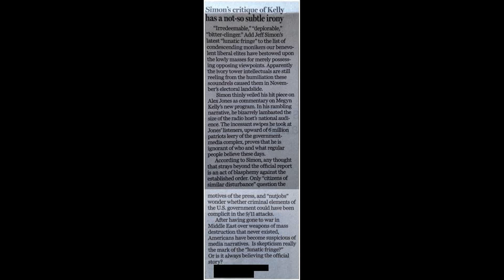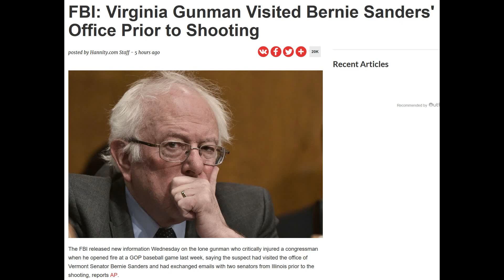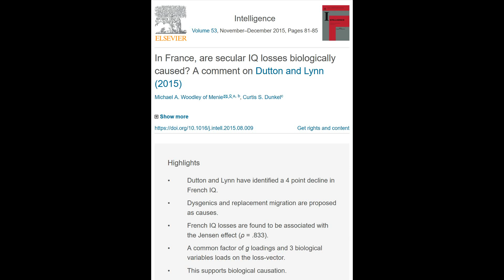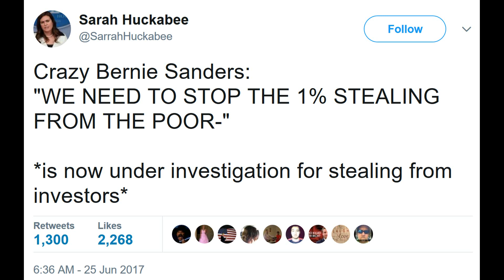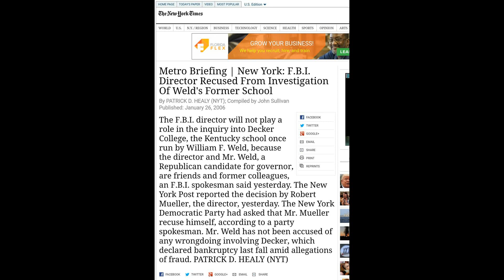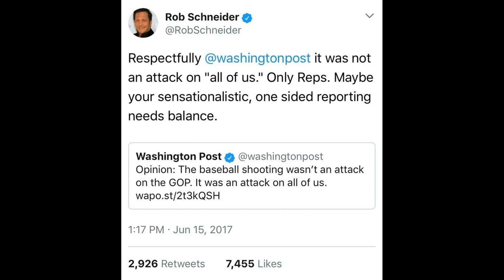The Great Meme War - Part 75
Pro Donald Trump and pro United States of America compilations set to Trump related audio.